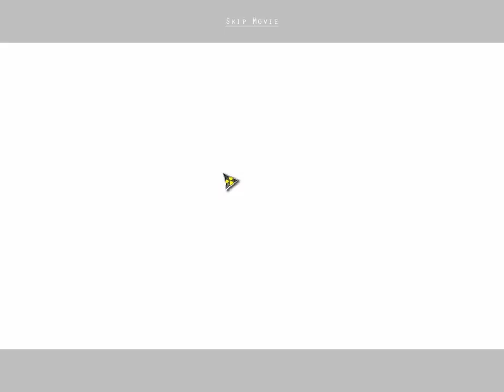PC Longplay [275] Small Town Terrors: Livingston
You were in a Car Crash, near the small town of Livinston, and were in a coma for a couple of weeks in the hospital there, now you have woken up only to find  that your husband and daughter are not there, and the whole town is Abondened. What has happened? Where are your husband and daughter, where are the rest of the townsfolk? You will have to find out! -